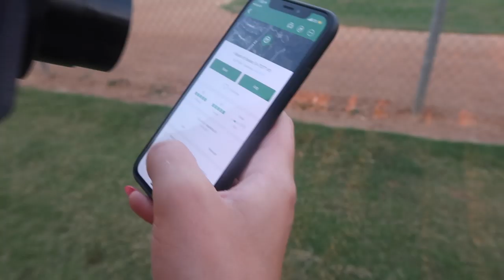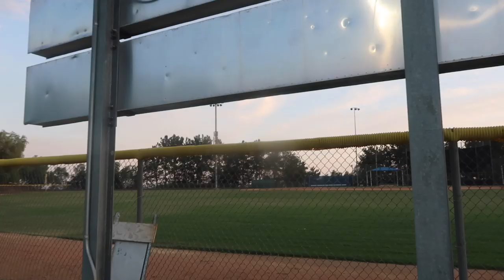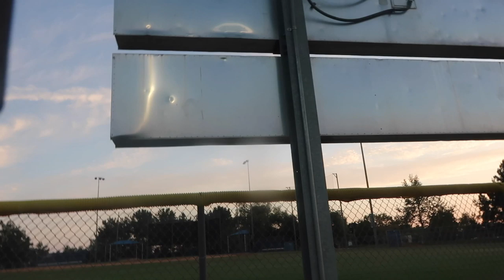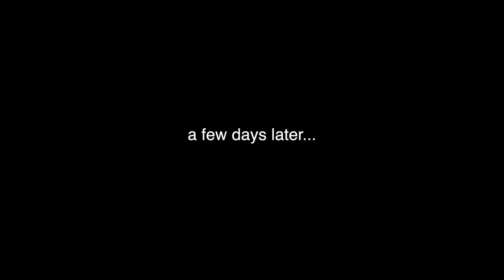Spending More Than 24 Hours On An Island!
Kelsi Davies is BACK! Join her along with Kris Star and Outdoors PD on an insane adventure! In this video, they visit Catalina Island and are stopped by a HUGE swarm of bees invading their campsite! Watch and see what happens...
We also go geocaching around Orange County, California! Was it a fail or success? Watch and find out...